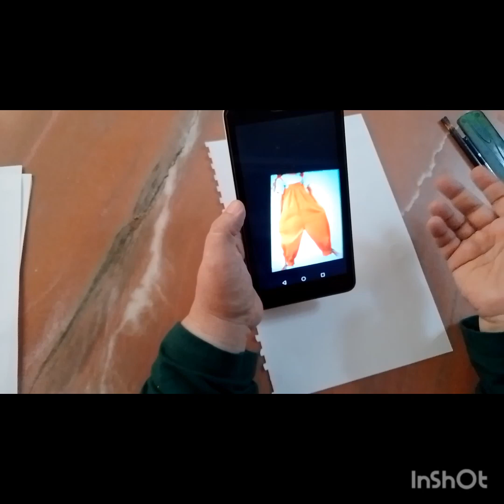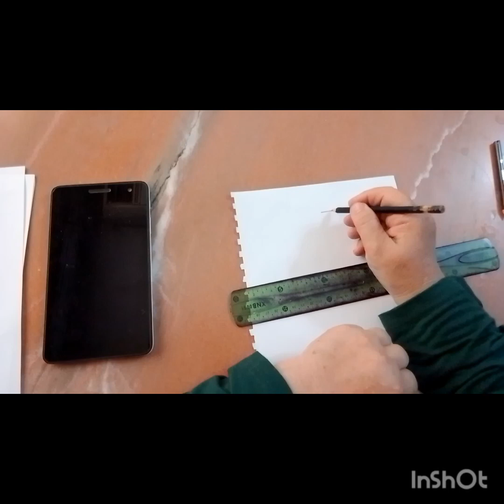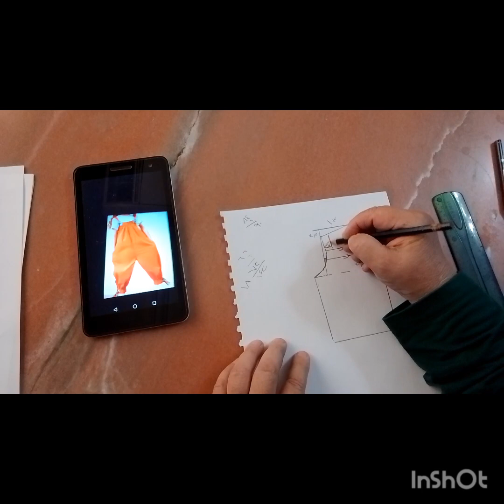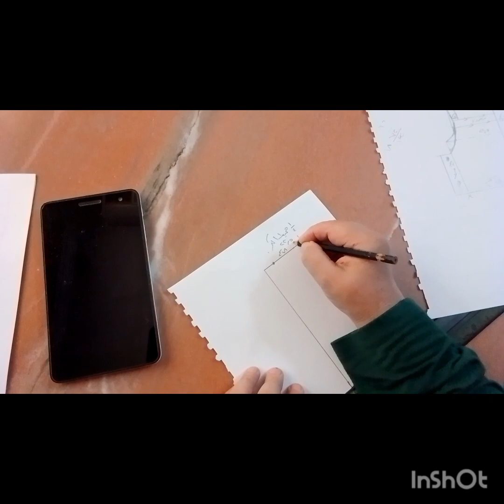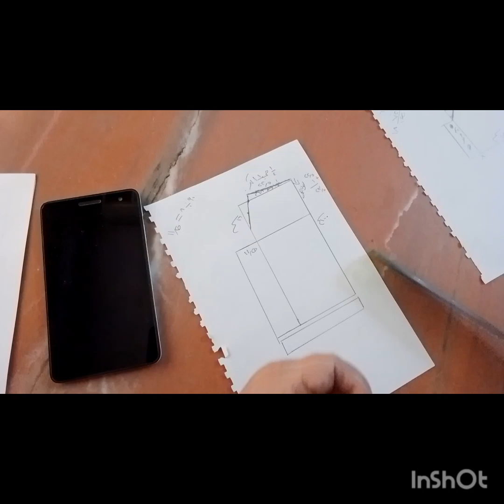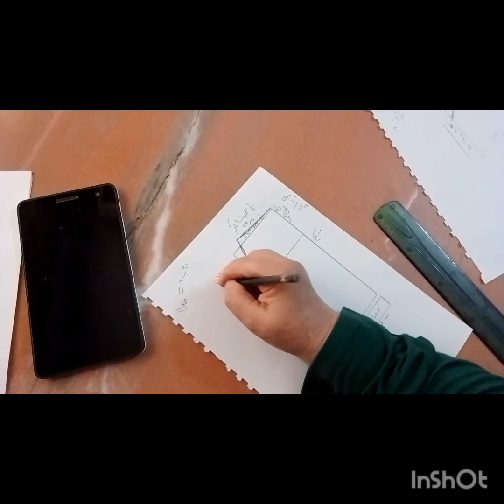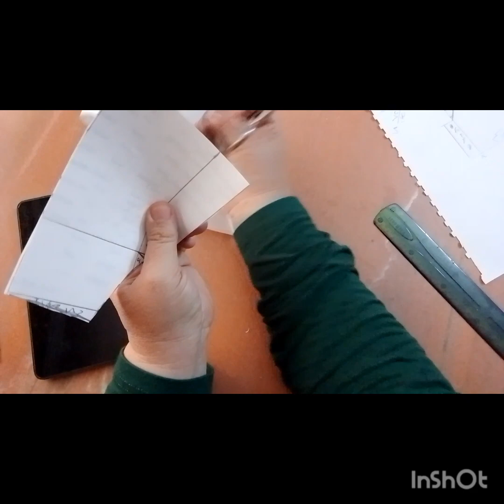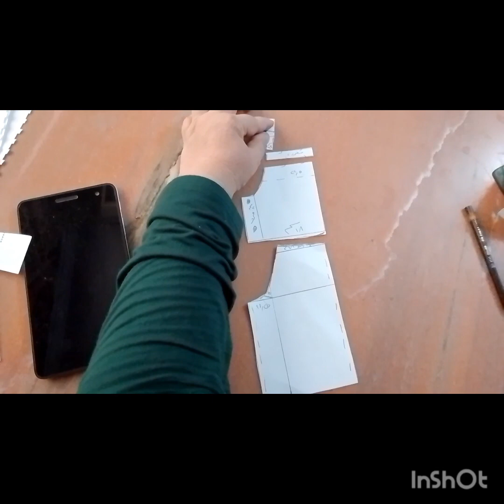عمل سالوبيت بناتي مقاس 16سنه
@طريقه عمل سالوبيت بناتي مقاس 16سنه للسن الجرسونيه وطريقه عمل حجر البنطالون للسالوبيت شرح مبسط
طريقه عمل حرده الرقبه والباط للاطفال
شرفونا بزيارتكم لنا على الصفحه في الفيسبوك رابط الصفحه